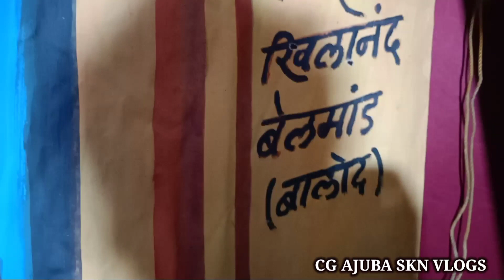भागवत कथा के तैयारी ग्राम खलारी।CG AJUBA SKN VLOGS 2022